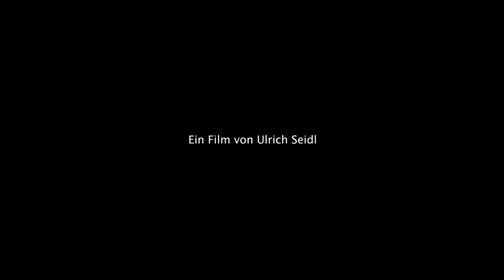SPARTA Trailer German Deutsch (2023)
Nach RIMINI der neue Film von Ulrich Seidl: SPARTA startet am 18. Mai 2023 bundesweit im Kino

In RIMINI, der seine vielbeachtete Premiere im offiziellen Wettbewerb der 72. Internationalen Filmfestspiele Berlin feierte, erzählte Seidl meisterhaft die Geschichte des abgehalfterten Schlagersängers Richie Bravo (Michael Thomas). Mit SPARTA folgt nun das nicht weniger eindringliche Werk über Richies Bruder Ewald (Georg Friedrich), der sich in Rumänien seiner Vergangenheit und einer lange verdrängten Wahrheit stellen muss.

Synopsis: Vor Jahren hat es den Mittvierziger Ewald nach Rumänien verschlagen. Jetzt wagt er einen Neuanfang. Er verlässt seine Freundin und zieht in die verarmte, ländliche Einöde, wo er mit Jungen aus der Umgebung ein verfallenes Schulgebäude zu einer Festung ausbaut. Die Kinder entdecken dort eine Unbeschwertheit, die sie so nicht kannten, doch der Argwohn der Dorfbewohner lässt nicht lange auf sich warten. Und Ewald muss sich einer lange verdrängten Wahrheit stellen. SPARTA von Ulrich Seidl erzählt von der Unentrinnbarkeit der eigenen Vergangenheit und von dem Schmerz, sich selbst zu finden.